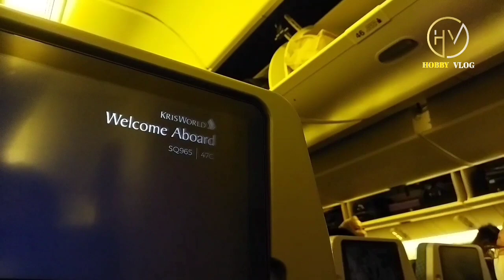MENARA SAKAE NAGOYA AICHI KEN JEPANG PART 2